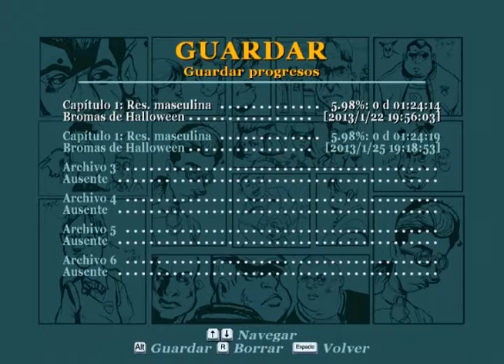Bully Scholarship edition Español Parte 10 "No Estoy Muerto coño "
No estoy muerto ¬¬
video bastante muy antiguo diria yo